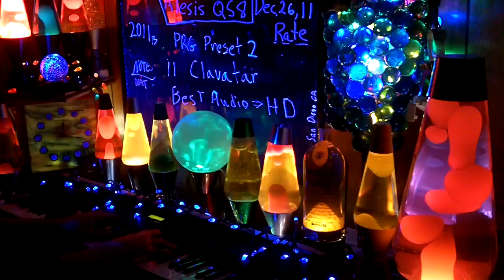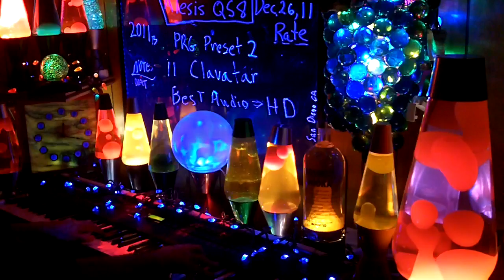2011b YT MrAlesisMan - Alesis QS8 - PRG Preset 2 - Clavatar - 011 +++